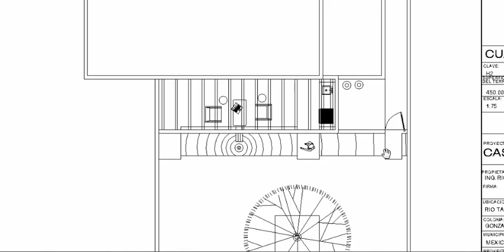Planos de Casa 3 Recamaras en Planta Baja.